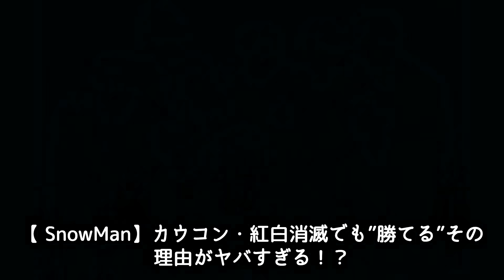【SnowMan】カウコン・紅白消滅でも”勝てる”その理由がヤバすぎる！？大晦日生配信・「それスノ」正月SPで希望を与える姿に涙！！